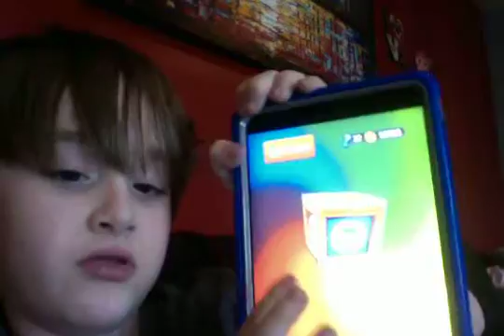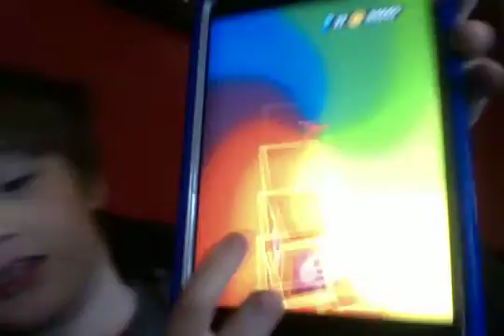BEANIE BOO WORLD SEASON 13 EPISODE 30 GETTING ON TOP OF THE TOP RUN CONTEST!!!!!!!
P.S. THIS IS THE SEASON FINALE.